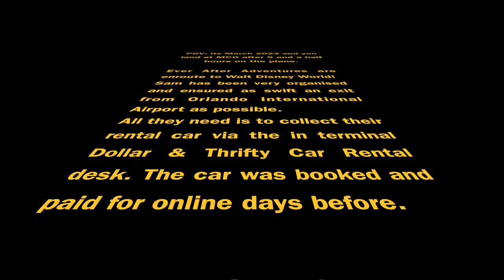🚨Why you SHOULDN'T rent a car from Dollar Thrifty at Orlando International Airport MCO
20th MARCH 2023 - 6th APRIL 2023 TRIP

The very 1st vlog in this all new vlog series from our very recent trip to Walt Disney World in Orlando, Florida! We fly with Virgin from London Heathrow Terminal 3 LHR to Orlando International Airport Terminal A MCO.
We hired a car through Dollar/Thrifty, the whole experience is in this vlog... it wasn't smooth sailing!
Then then drive to Disney World and get checked in to Port Orleans Riverside in a Royal Guest Room and explore the hotel's lobby, shopping, restaurants and quick service, before a good nights sleep.
Then we're up and out for MAGIC KINGDOM! We drive to the transportation and ticket c enter (TTC) and get the ferryboat across Seven Seas Lagoon to the magic of Magic Kingdom!

We went for 15 nights, we stayed on Disney property in Disney Resort Hotels:
We started with 5 nights at Disney's Port Orleans Riverside in a Royal Guest Room with River View
Then moved to Disney's Pop Century Resort into a Preferred Location ground floor / first floor room for another 5 nights
before finishing at the 1 and only Disney's Polynesian Village Resort for our last 5 nights!

We had the MOST incredible trip, we ate in some amazing restaurants including Kona Cafe, Tambu Lounge, The Boathouse, City Works, Woody's Round-up Rodeo BBQ, Topolino's Terrace Character Breakfast, Oga's Cantina.
We had Dole Whip, Funnel Cake, Ronto Wraps, Ronto Roasters, Ohana Noodles, Pineapple Bread Pudding...

We spent a lot of time in Magic Kingdom, where our vlog series starts, we spent 2 days at Animal Kingdom, 3 days at Hollywood Studios and 3 days at EPCOT!

We have a very strange but awesome encounter with Kylo Ren at Star Wars: Galaxy's Edge! We of course meet the one and only Mickey Mouse on numerous occasions too.

We are there for the 50th anniversary celebrations and we are there when the park begins to change to the Disney 100 celebration! We get to see Disney's Enchantment fireworks and I spent the MOST AMAZING solo night in Magic Kingdom for the return of Happily Ever After fireworks.
We will be watching Harmonious at EPCOT and Fantasmic at Hollywood Studios too!

And we'll be riding TRON at Magic Kingdom YESSSSS!

We'll be using all the Disney Transport from: Monorail, boat, ferryboat, resort launches, car hire, skyliner.

Later on the in the series you'll also see what can only be described as a EPIC disaster at Woody's Round-up Rodeo BBQ at Disney's Hollywood Studio's where I end up with a bleeding leg at lunch. so stay tuned for that.

DAS - this is the first time we'll be using Walt Disney Worlds Disability Access Service (DAS). Carl & Henry both have heart conditions and have to take medication daily so we qualified to use it. We set it up at home before we arrived over zoom and the Cast Members helped us pick 2 advanced ride selections per day of our trip, combing that with adding rides whilst you're in the park, you'll hear us talk about the DAS and how we found it throughout the series. There will also be a DAS vlog towards the end of the series.

All prices correct as of Easter 2023.

We upload a new video at least every week, plus shorts, of all our travels!
Make sure you hit subscribe, please do click the like button if you’ve enjoyed this vlog, it’s makes the world of difference and we really appreciate the support with growing our channel.
This is Sam, thank you for sharing our Ever After Adventures, see you on the next Vlog!

With love from: Sam, Carl, Henry & Baby Jack x